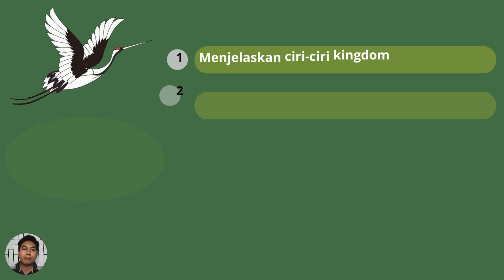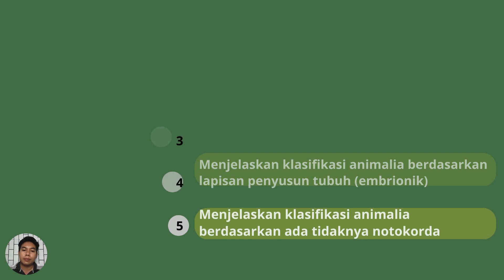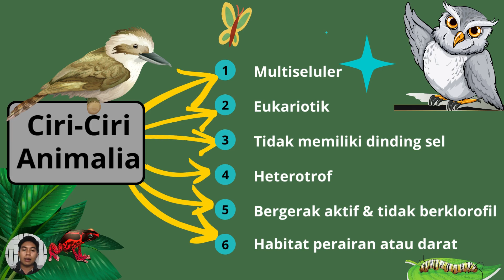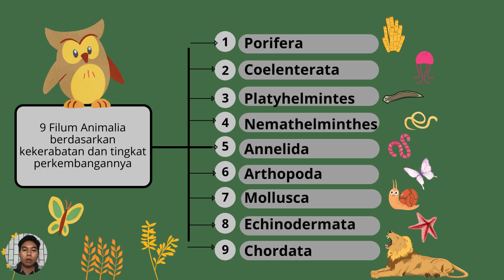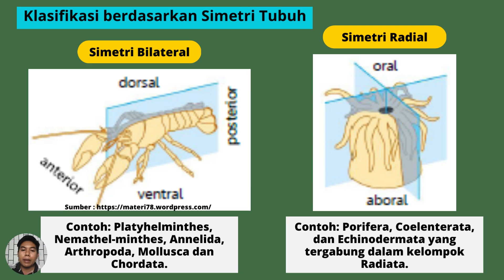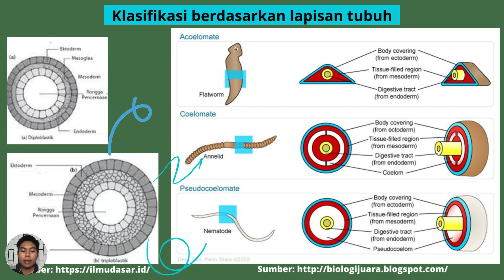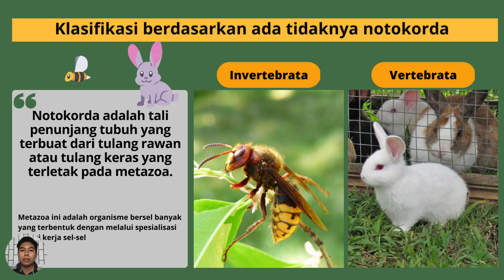Kingdom Animalia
Video ini merupakan video pembelajaran biologi tentang kingdom animalia.